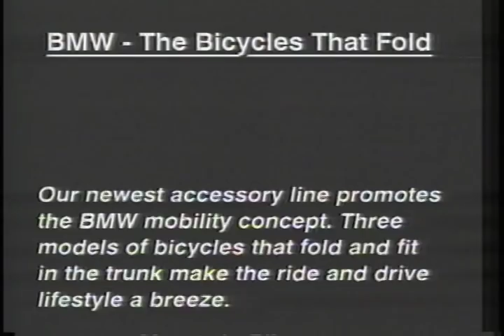BMW Folding Bicycle 1997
First unveiled in 1997, in 2000 BMW rolled out a line of stylish folding bikes.  While BMW had a hand in their design, Schauff, a German bicycle company, actually produced the bike.  The BMW Q6.S folding mountain bike shown below was the top of the line and retailed for a fairly pricey $3995.00 USD.  The bike's main innovation was a front Telelever suspension borrowed from BMW's motorcycles.

We've been informed that this bicycle was  "actually made for BMW by Montague Bikes. It's our Bi-Frame design which we sold in the 1990s under our own name, and under license through BMW."

We're trying to track down the name of the anonymous person who sent us this information and get the full story.

Ref: S283